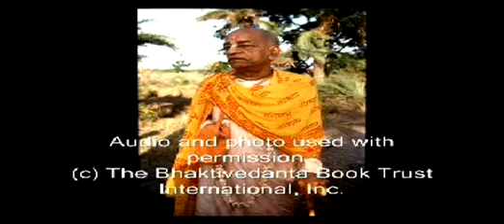Misinterpretaion Expertise pt 1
These are the profound words of a self realized soul: A.C. Bhaktivedanta Swami Prabhupada and how he sees today's world. Learn from him how to change and better our planet and ourselves for the good of everyone. In this morning walk he speaks of the misinterpretation expertise.